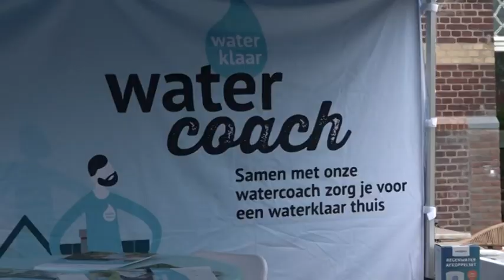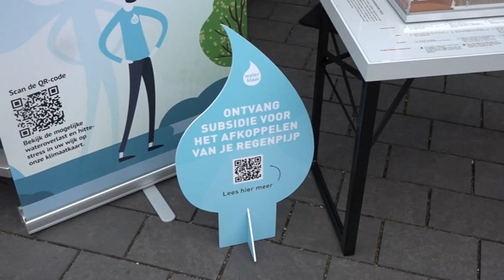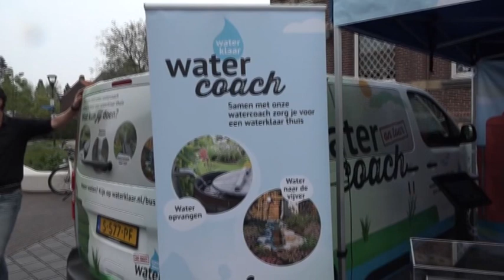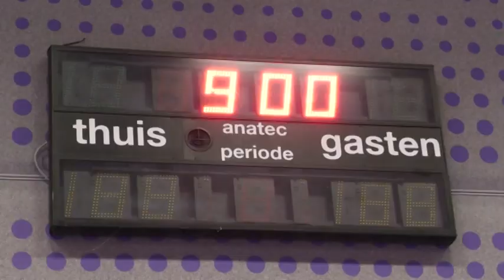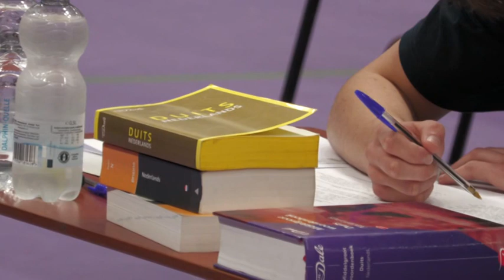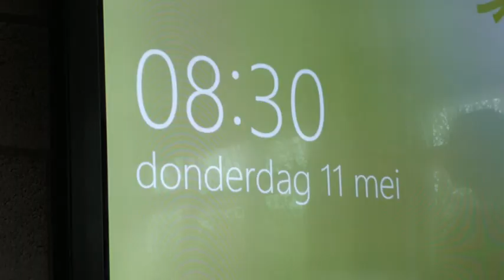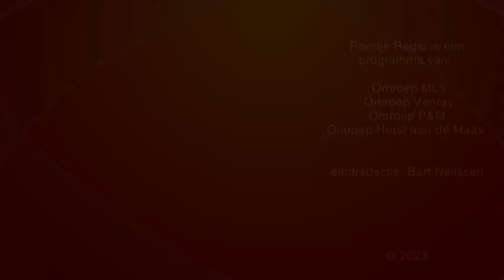Rondje Regio 14 mei 2023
Nieuws- en actualiteit uit de regio Midden- en Noord-Limburg. Een samenwerkingsverband tussen de omroepen ML5, Peel en Maas, Reindonck (Horst) en omroep Venray!